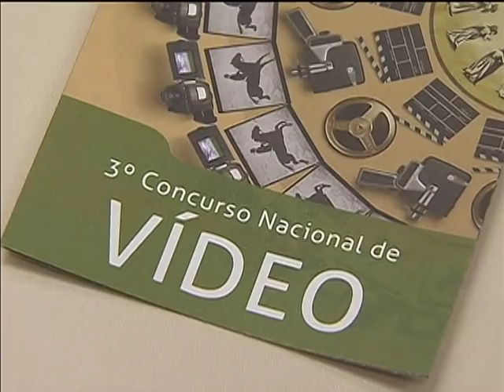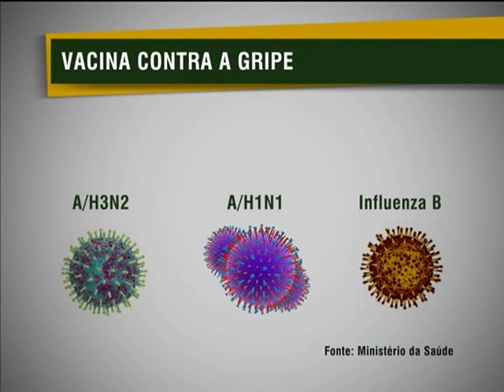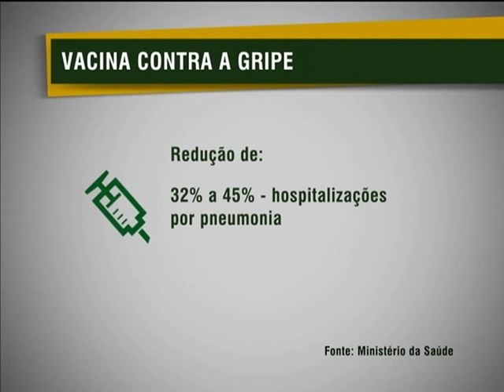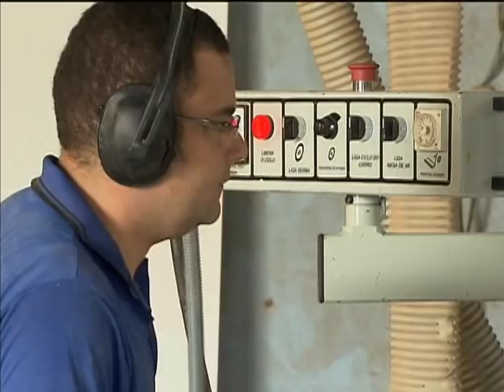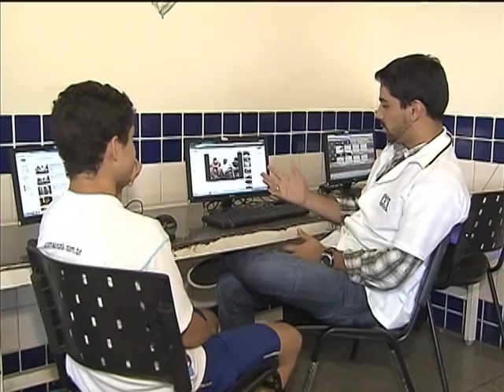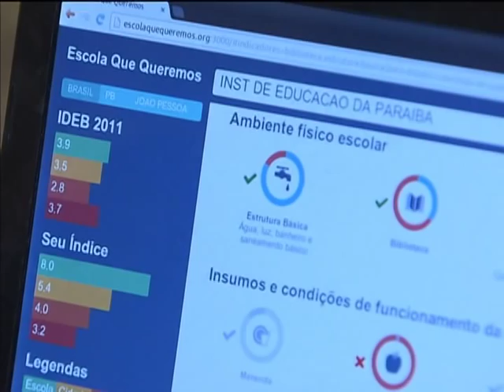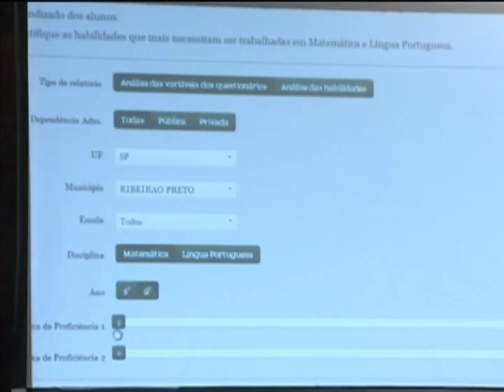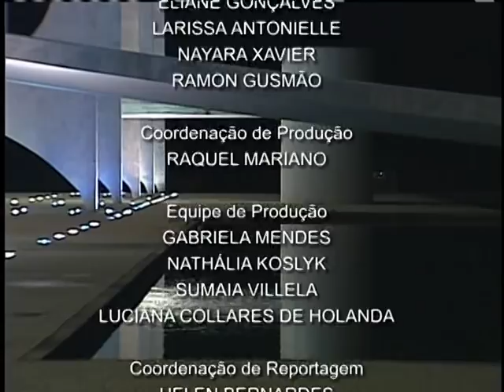Jornal NBR NOTÍCIAS na íntegra - 15 de abril